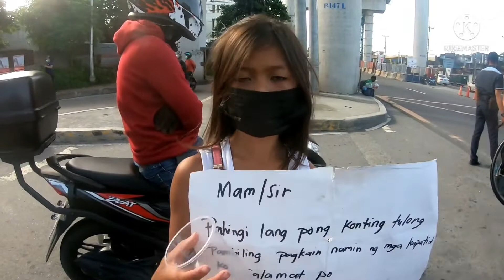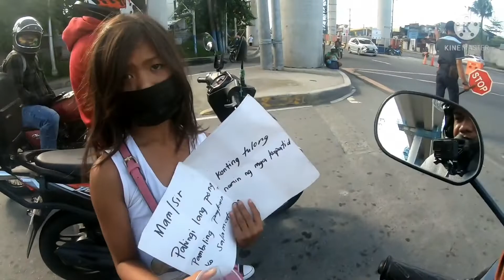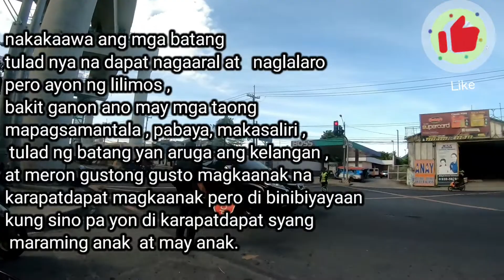Ang batang nanglilimos na hindi dapat ginagawa !!!